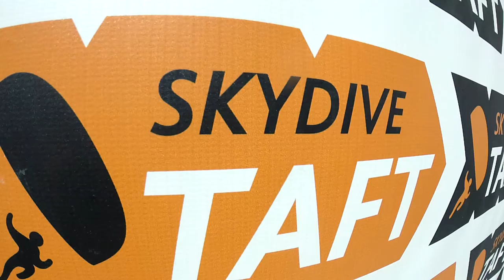Bo Shi Wang Skydive Taft.